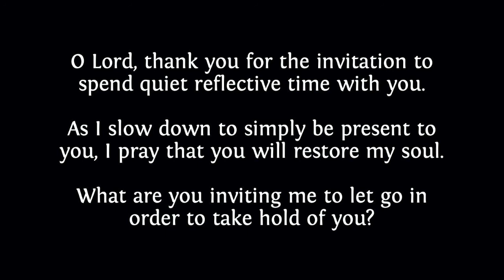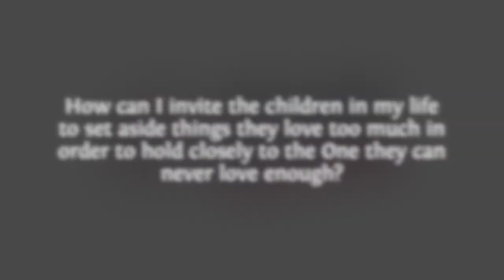KidZ at Home Conversations - Feasting on God (with Luz Figueroa)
To download our free Resource Page, please and scroll down to the section entitled "Spiritual Practices Resources"

Gordon West and Adam Ormord have an important conversation with Luz Figueroa about the spiritual practice of fasting.. Luz is founder and director of a wonderful international ministry, Entre Ninos which includes an online magazine by that same name. She has a Masters degree in Spiritual Formation, a Master of Divinity from Carey Theological College and she is working on her Doctorate of Ministry from Bethel Seminary.

Fasting is intentionally turning our affection away from pleasures and solutions that are temporary to focus on the One who satisfies without end. When we are fasting, we are learning by experience what really feeds our souls — we are "feasting on God."

We give children a lifelong gift as we model fasting for them, when we set aside things we love too much in order to hold closely the One we can never love enough.

Habits of a Child's Heart: Raising Your Kids with the Spiritual Disciplines, by Valorie Hess

Spiritual Disciplines for Children: A Guide to a Deeper Spiritual Life for You and Your Children,
by Vernie Schorr Love

With: Reimagining the Way You Relate to God, by Skye Jethani